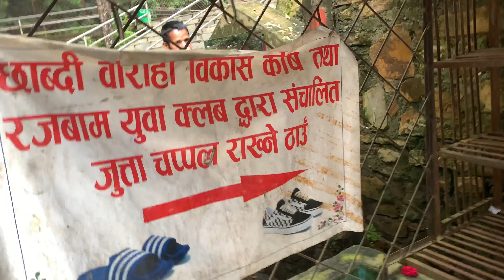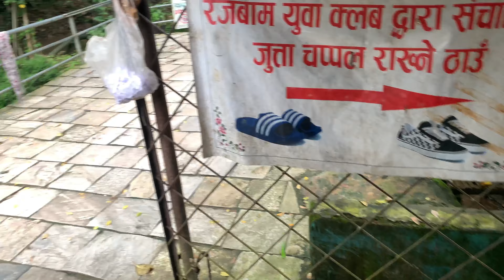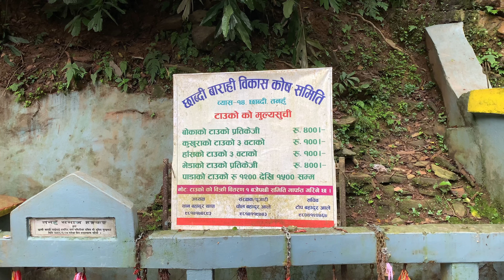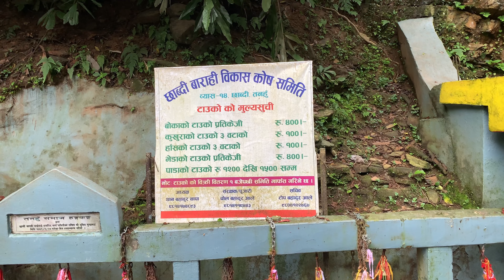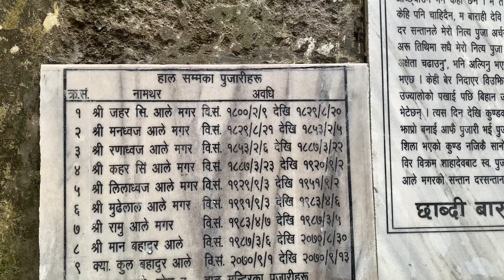Chabdi barai (Damauli Tanahun)